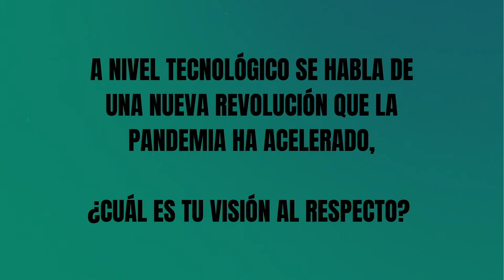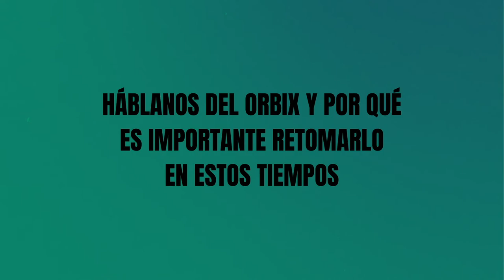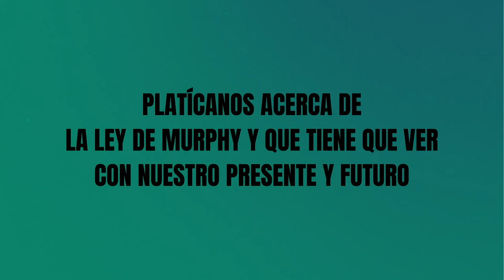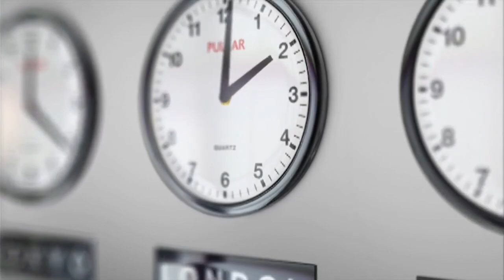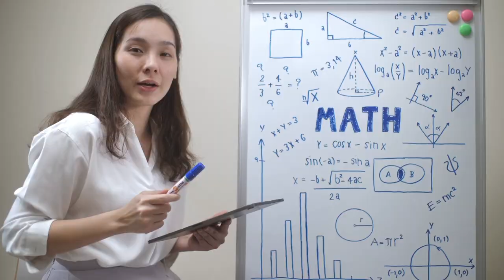LUIS DE LLANO / Videoblog Cap. 2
¡Bienvenidos a mi video blog! Hoy concluiremos el tema sobre ElUmbral, bitácora de mi autoexilio, mi tercer libro.

¡Saludos!